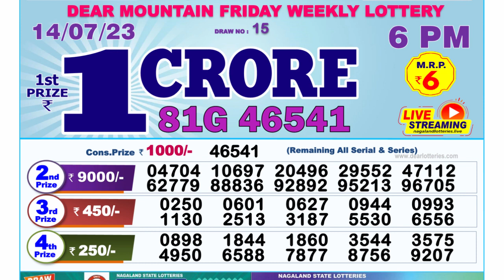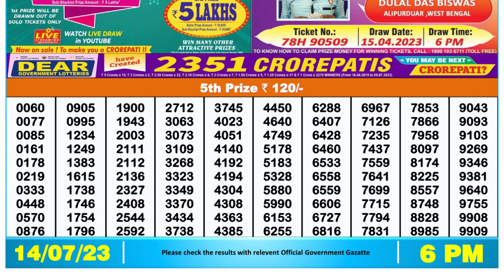Nagaland Lottery Sambad Live 6pm 14.07.23